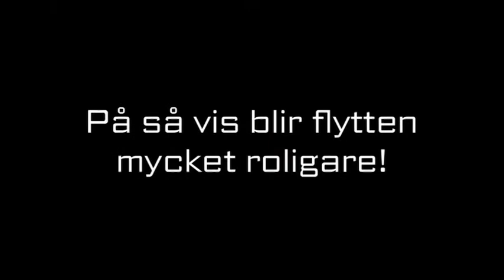Flyttfirma - SUNDSVALL All-tjänst Expressfirma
All-tjänst Expressfirma i SUNDSVALL Söker du efter flyttfirma eller flyttföretag ? Kontakta då All-tjänst Expressfirma på 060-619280, eller kom förbi oss på Borrv.4 i SUNDSVALL. För mer information, besök gärna vår profilsida via länken ovan.